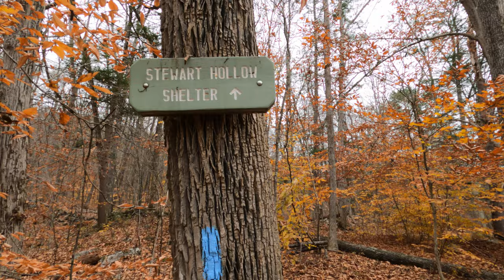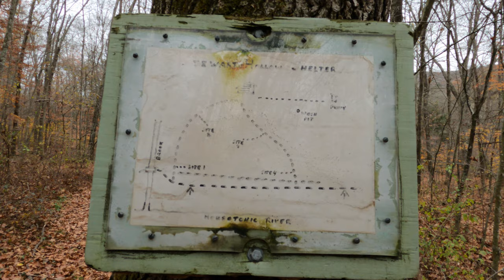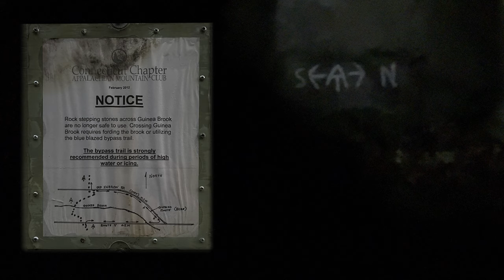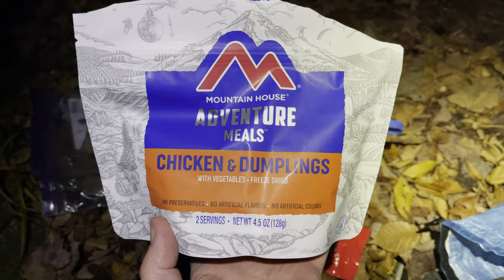November Backpacking on the AT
November is a great time to backpack on the AT in Connecticut. This is part 1 of a three-day, two-night backpacking trip, were I attempt to finish section Hiking the AT in my home state of Connecticut. Thirty miles is three days would have certainly been possible had I not made a few mistakes.

*Suggested Links:*
The Connecticut Forest & Park Association (CFPA)

*Camera Equipment:*
GoPro Hero 9 Black/Media Mod and iPhone 12 Pro Max
Microphone: Rode Wireless GOII

Theme Music: Hero Theme by MK2

Chapters
0:00 - Welcome/Teaser
0:11 - The Plan/River Road
2:02 - Foot path
2:54 -  Stewart Hollow Shelter
3:27 - Stony Brook Campsites
5:34 - Last Water
7:19 - Silver Hill Campsite
8:30 - Guinea Brook Bypass
9:08 - Night Hiking
9:44 - Cesar Brook Campsite
10:20 - Wrap up